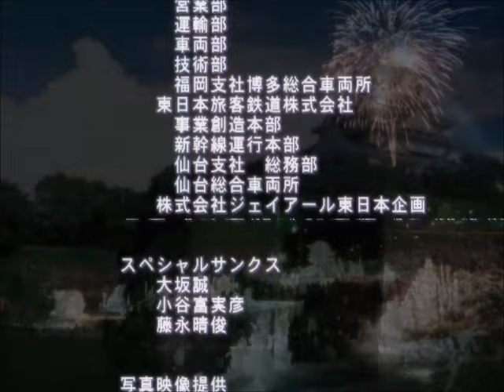(2度目の挑戦) 電車でGO! 新幹線 山陽新幹線編 - ひかり185号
電車でGO! 新幹線 山陽新幹線編 (PS2 / PCSX2)
(2度目の挑戦) ひかり185号 (特級) 東京発 (新大阪乗車) 博多行
100系G編成 (16両編成)
(月曜日、水曜日、金曜日限定，だし休日を除く)
(Available on non-holiday Mondays, Wednesdays and Fridays only)

合格点: 85点
総合評価: 111点

(Note: For 特級 diagrams, arriving stopping stations at 1 second late give 2 more points than arriving exactly on time. Stopping at 0cm gives 3 more points than stopping within 1 to 29cm.)